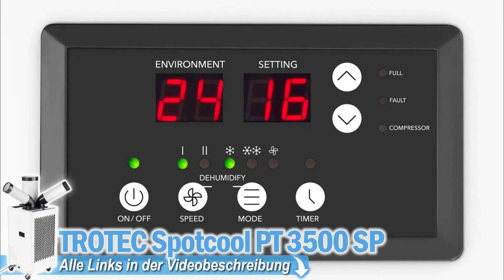Beste 3500W MOBILE KLIMAGERÄTE 2025 | Top 3 Mobile Klimaanlagen mit 3500 Watt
💥Top 3500 Watt mobile Klimaanlage 2025:💥

0:00​ Intro
0:49 Midea 3500W Klimagerät
2:23 AEG 3500W Klimagerät
4:05 TROTEC 3500W Klimagerät